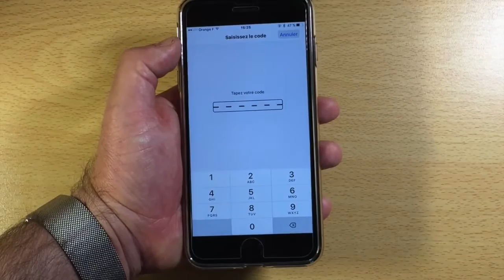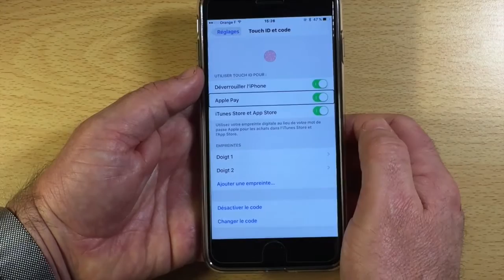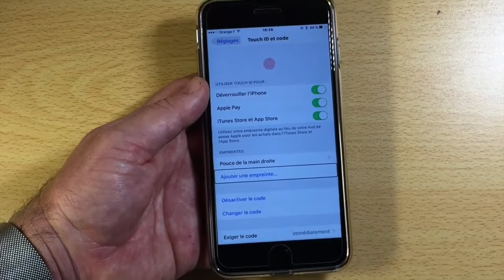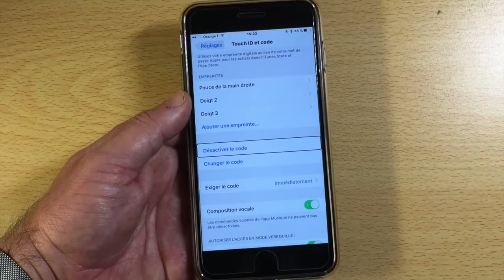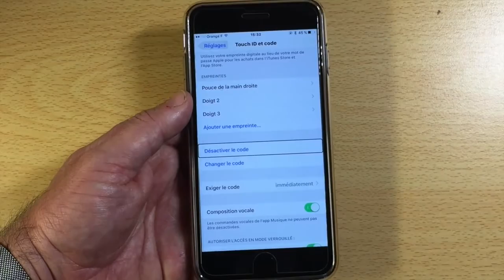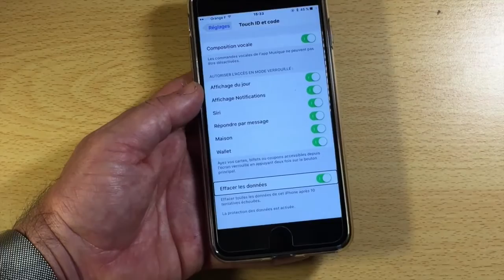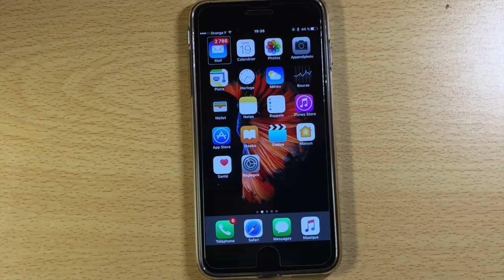iPhone Bloqué Sur Écran Changer Le Mode De Déverrouillage Touch ID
Salut à vous cette vidéo traite sur la façon de déverrouiller votre iPhone Bloqué Sur Écran Changer Le Mode De Déverrouillage Touch ID et doonez vous la possibilité de déverrouiller votre iPhone avec plusieurs doigts merci de vous abonner ça m'encourage et c'est sympa